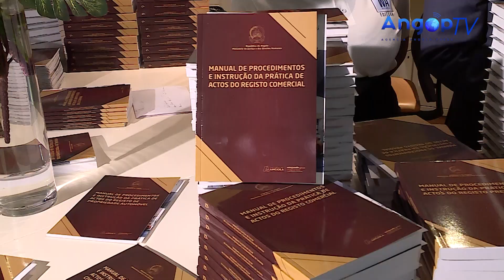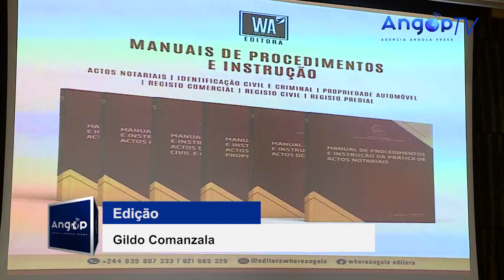Ministério da Justiça disponibiliza manuais de procedimentos e instrução Técnica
- Seis manuais de procedimentos e instrução técnica de trabalho foram disponibilizados desde hoje, terça-feira, pelo Ministério da Justiça e Direitos Humanos.